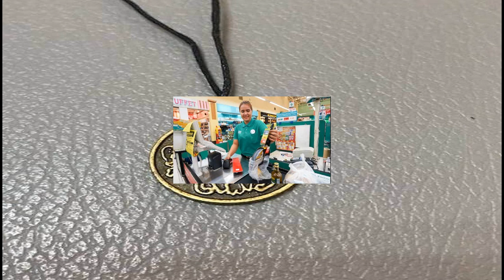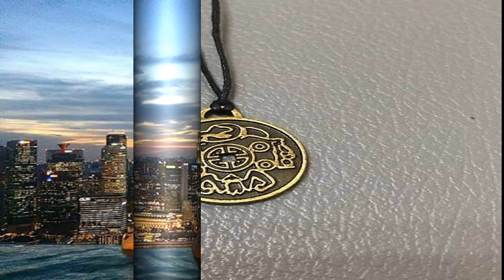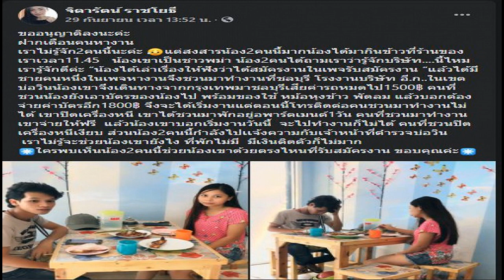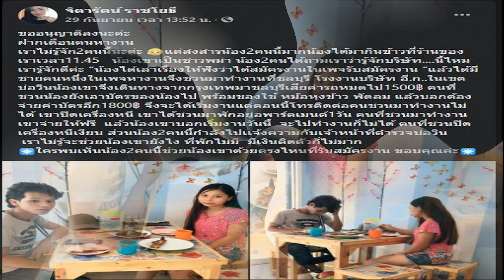รินลณี วงศ์สว่าง กรุงเทพมหานคร ดิฉันรวยได้ขนาดนี้เพราะเครื่องรางทั่วไปชิ้นนี้ค่ะ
สวัสดีทุกๆคนค่ะ!
วันนี้อยากจะมาแบ่งปันเรื่องราวที่แปลกประหลาดมากกับทุกคนค่ะ เพิ่งเกิดขึ้นกับดิฉันเมื่อไม่นานมานี้เองค่ะ

ขอบอกก่อนเลยค่ะว่า ดิฉันเป็นคนที่สงสัยคนที่เชื่อเรื่องทำนายดวงชะตาแล้วก็พวกเรื่องอื่นๆที่ไม่สามารถอธิบายได้มากๆเลยค่ะ แล้วปกติก็คือหัวเราะเยาะตลอด เวลาเห็นคนซื้อพวกเครื่องรางหรือทำพิธีกรรมต่างๆเพื่อหวังเรื่องโชคเรื่องเงินหรือว่าความรัก ดิฉันคิดอยู่เสมอค่ะว่าเรื่องพวกนี้มันไม่ได้ผลและไม่ได้ช่วยอะไรด้วย ทั้งยังเสียเงินแล้วก็เวลา ดังนั้นอย่าก็คิดเลยค่ะเรื่องพวกนี้มันจะสร้างความประทับใจหรือทำให้ดิฉันประหลาดใจได้ หลังจากนี้คุณจะเข้าใจว่าทำไมดิฉันถึงพูดเรื่องนี้ ขอเริ่มเรื่องตัวเองเลยแล้วกันนะคะ